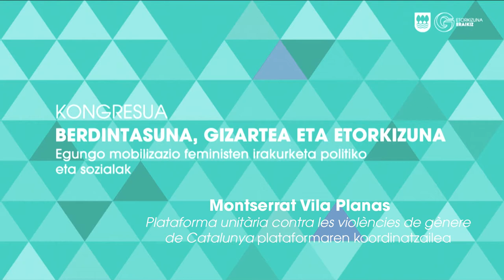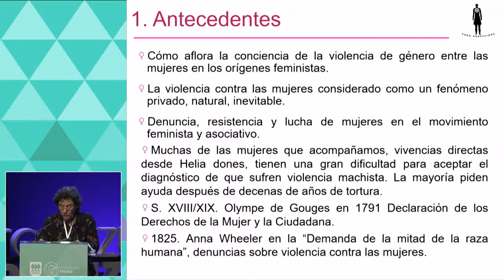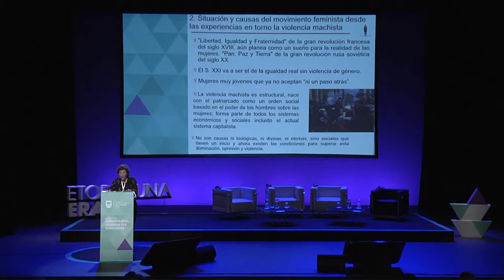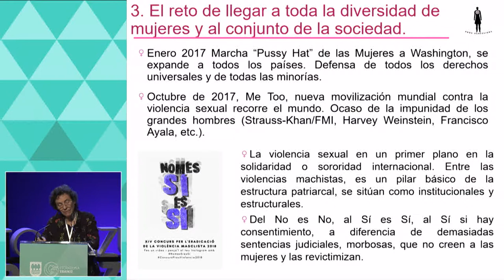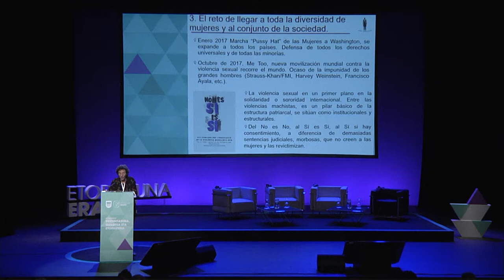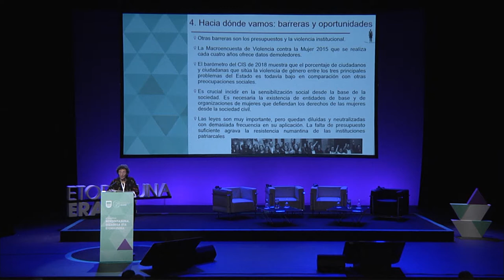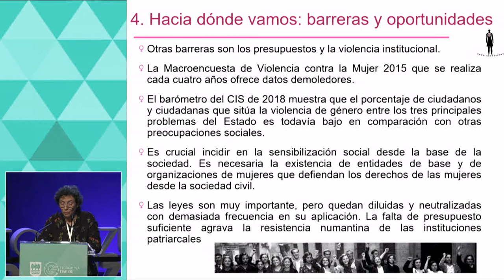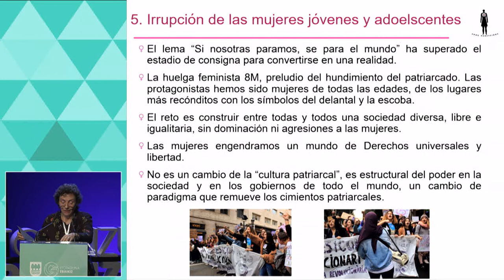Montserrat Vila - Mugimendu feminista indark matxist aurrean / Movim feminista a la violenc machist